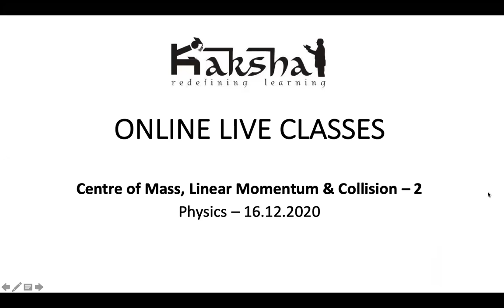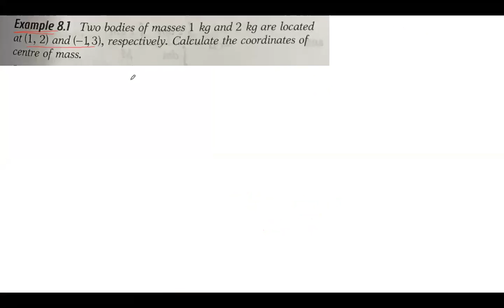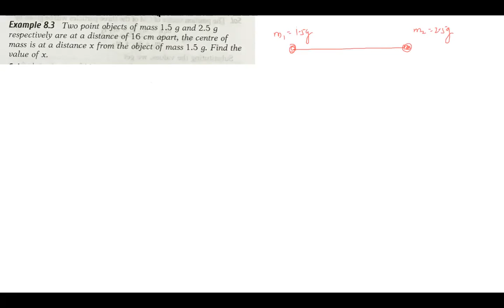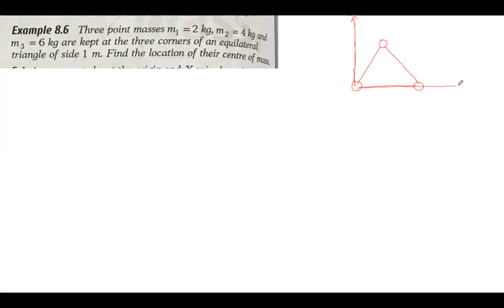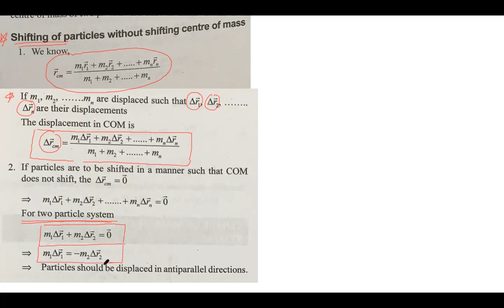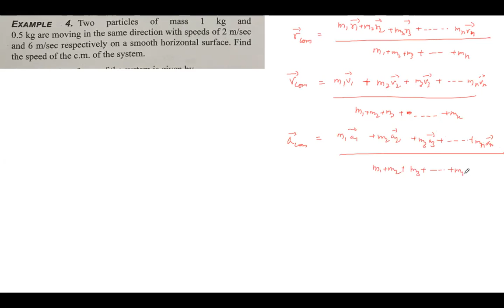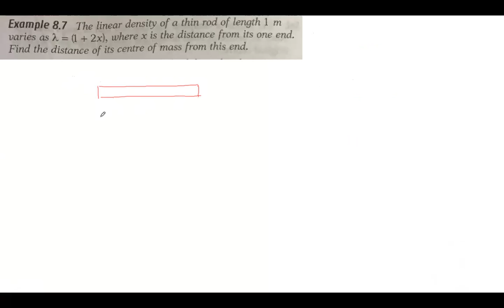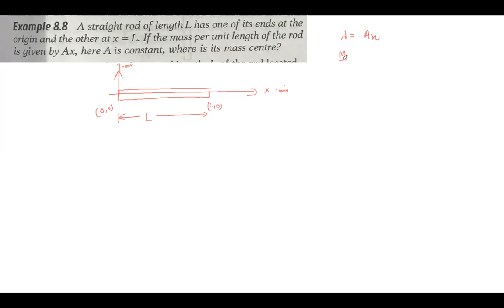Class 11 - Physics - Centre of Mass, Linear Momentum & Collision - 2